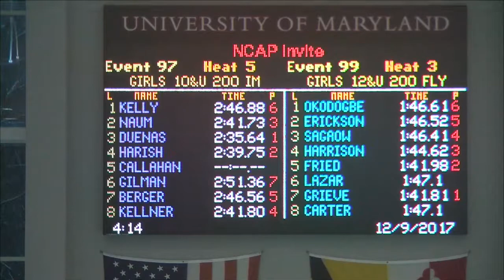Girls 10 & Under 200 IM Timed Finals 5